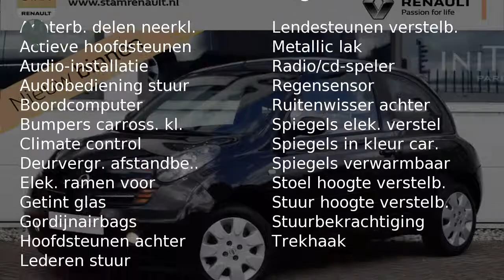Nissan Micra 1.4 Acenta (Climate/Trekhaak/APK tot 02-2018!!!!)